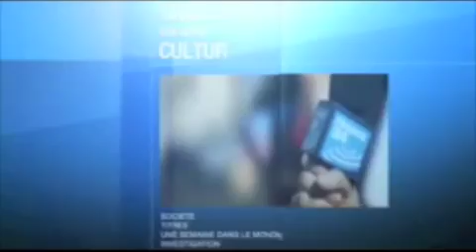France 24 - Italie: le rejet du multiculturalisme?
Ce débat a été enregistré à Rome, dans le cadre d'une série de débats autour du multiculturalisme et de l'identité nationale. Ces questions se posent de plus en plus en Italie, terre d'immigration.

Emma Bonino, Vice-présidente du Sénat
Aly Baba Faye, sociologue
Souad Sbai, Présidente de l'association des femmes marocaines en Italie
Lucio Malan, Sénateur